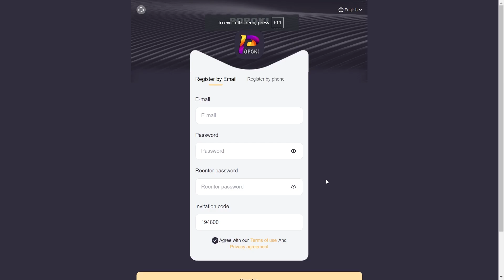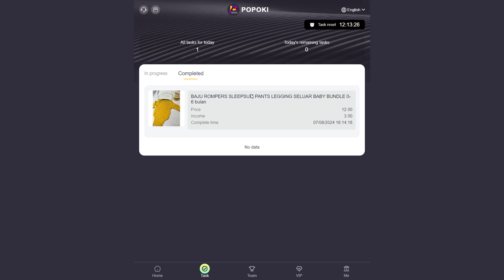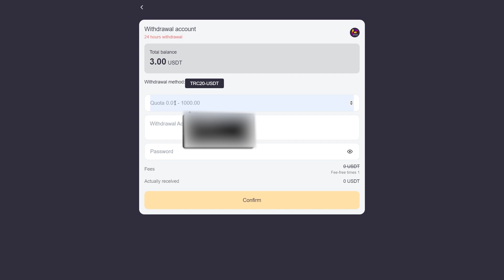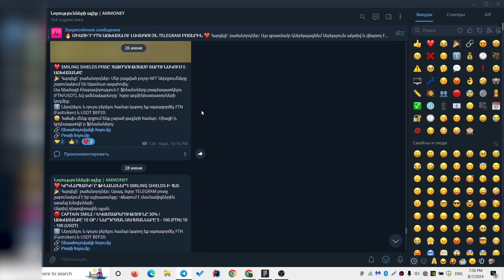ԱՇԽԱՏԻ՛Ր ՇԱՏ ՓՈՂ POPOKI-Ի ՀԵՏ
Ողջու՛յն, այսօր ներկայացրի հերթական կայքը USDT աշխատելու համար։ Շատ հզոր ընկերություն է, եթե հետաքրքրում է միացե՛ք և միասին աշխատենք❤️